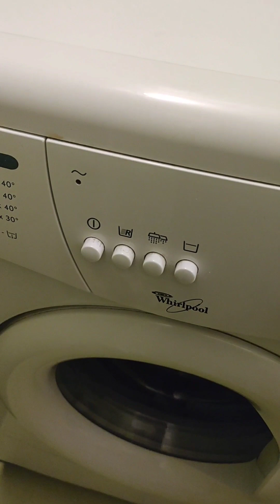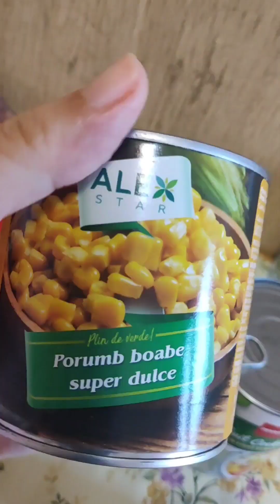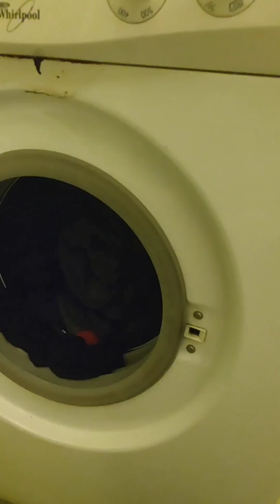LAUNDRY DAY|MACARONI FRUIT SALAD FOR TODAY|FILIPINA LIVING IN ROMANIA